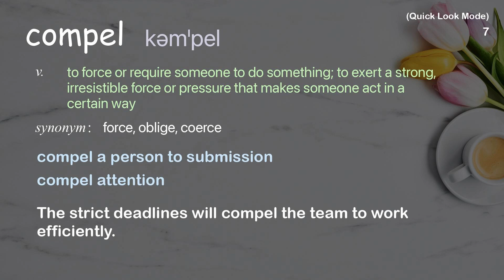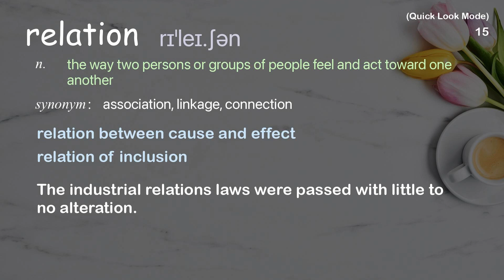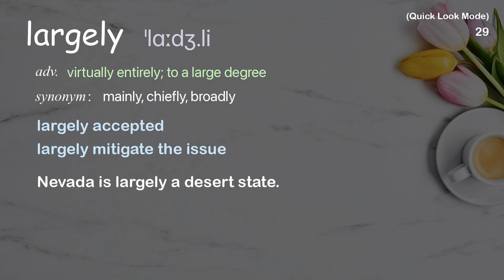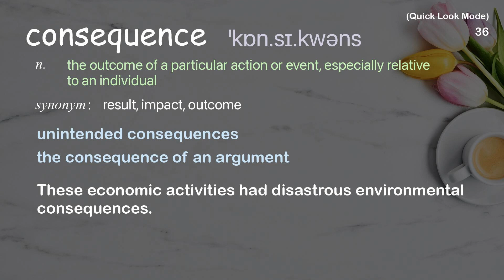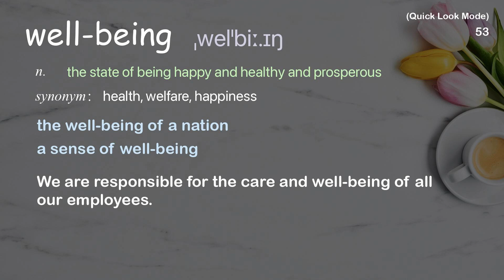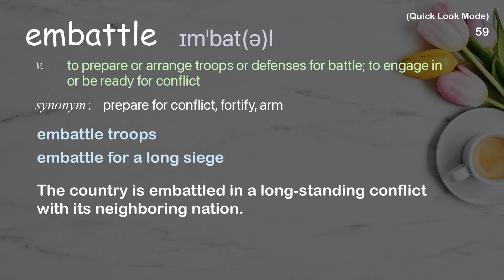60 Academic Words Quick Look Ref from " TED-Ed: Should you care what your parents think? | TED Talk"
■PLEASE NOTE